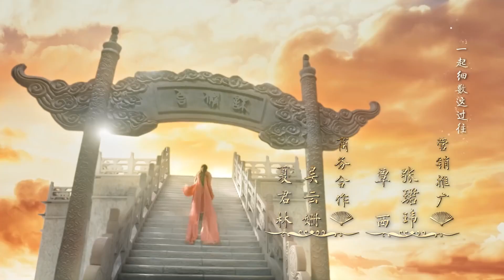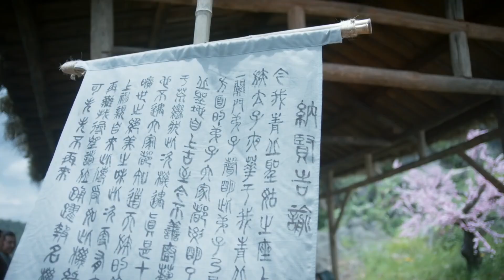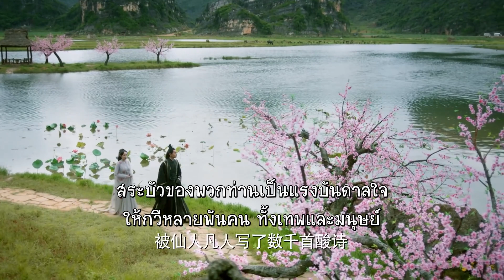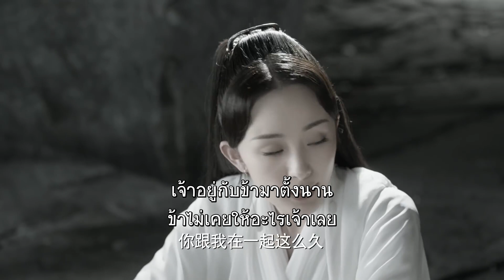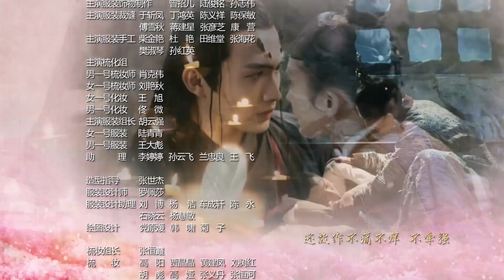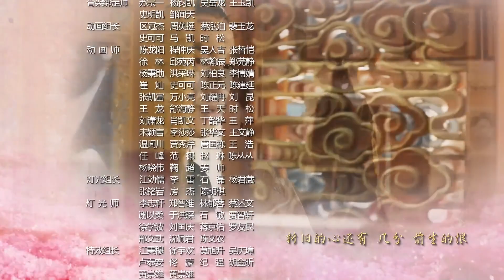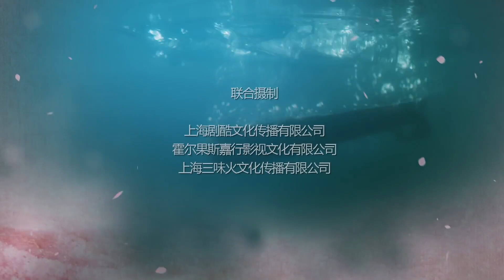ตอนที่ 34 | สามชาติสามภพ ป่าท้อสิบหลี่ - Eternal Love| (หยางมี่,จ้าวโย่วถิง) 【ซับไทย】